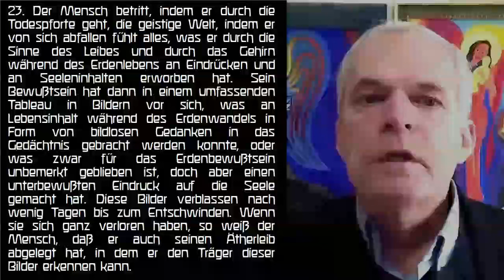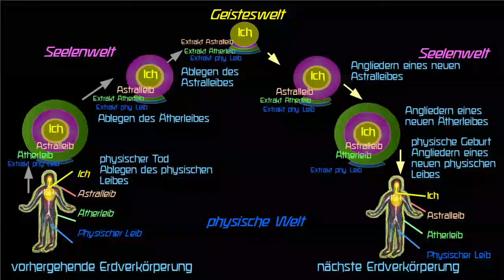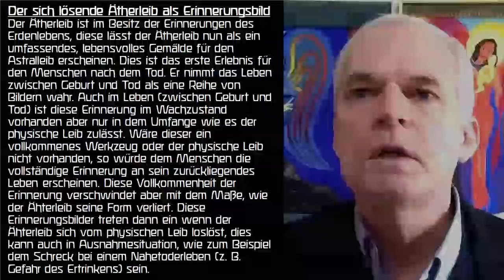Leitsatz 23: Gang durch die Todespforte, Ablegen des Ätherleibes, Lebenstableau (Rudolf Steiner,GA26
Eine in wöchentlichen Schritten durchgeführte Wiederholung der vorangegangenen Arbeit aus den Jahren 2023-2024. (Leitsätze 1 bis 185 und 34 Anmerkungen)

"ANTHROPOSOPHISCHE LEITSÄTZE
DER ERKENNTNISWEG DER ANTHROPOSOPHIE
DAS MICHAEL-MYSTERIUM

23. Der Mensch betritt, indem er durch die Todespforte geht, die geistige Welt, indem er von sich abfallen fühlt alles, was er durch die Sinne des Leibes und durch das Gehirn während des Erdenlebens an Eindrücken und an Seeleninhalten erworben hat. Sein Bewusstsein hat dann in einem umfassenden Tableau in Bildern vor sich, was an Lebensinhalt während des Erdenwandels in Form von bildlosen Gedanken in das Gedächtnis gebracht werden konnte, oder was zwar für das Erdenbewusstsein unbemerkt geblieben ist, doch aber einen unterbewussten Eindruck auf die Seele gemacht hat. Diese Bilder verblassen nach wenig Tagen bis zum Entschwinden. Wenn sie sich ganz verloren haben, so weiß der Mensch, dass er auch seinen Ätherleib abgelegt hat, in dem er den Träger dieser Bilder erkennen kann.

Sie können dieses Video auch gerne auf der Homepage ("imgaja,org") ansehen.

Eine in wöchentlichen Schritten durchgeführte Wiederholung der vorangegangenen Arbeit aus den Jahren 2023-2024.

Von der Menscherkenntnis bis zur Welterkenntnis
Erkenntnisweg der Anthroposophie

Gerhard Anger

Sie können dieses Video auch gerne auf der Homepage imgaja(pkt)org ansehen